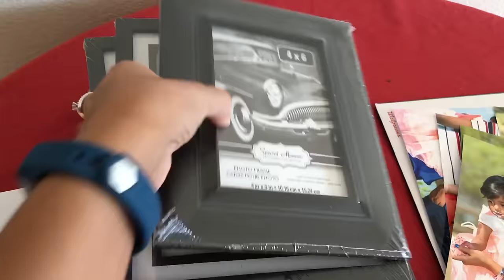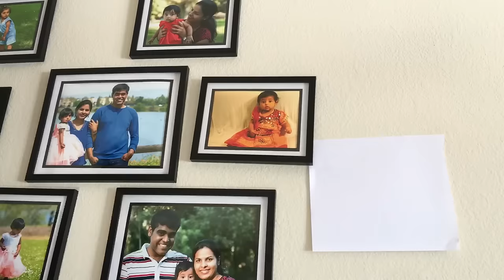How to create a gallery wall using dollar store photo frames | Room decor DIY